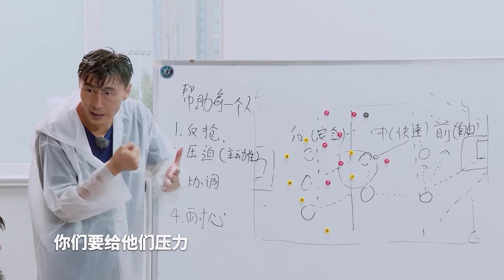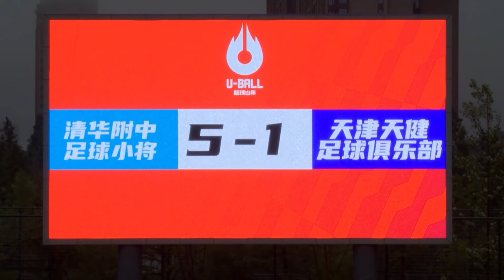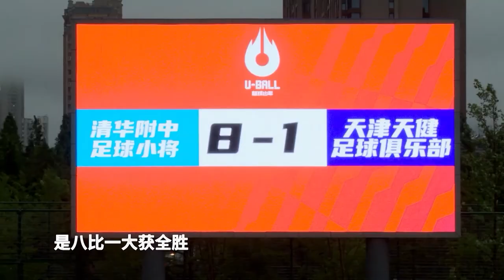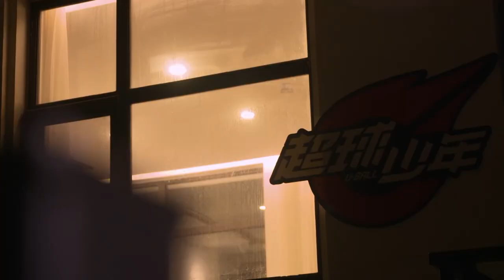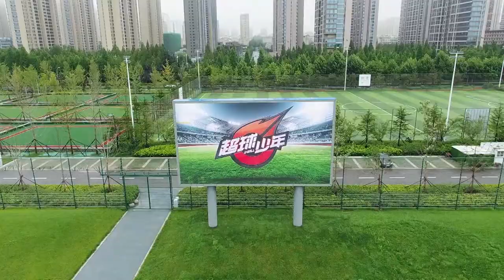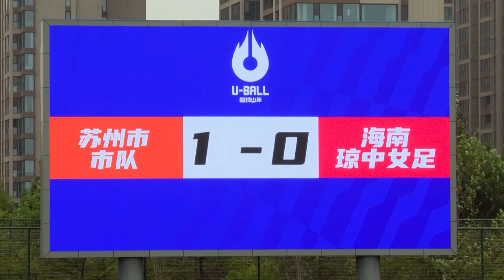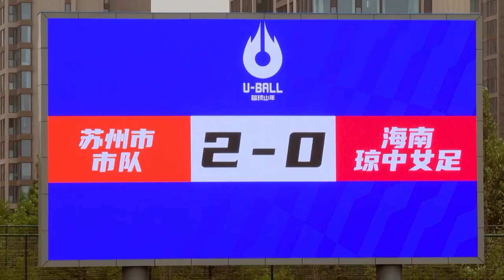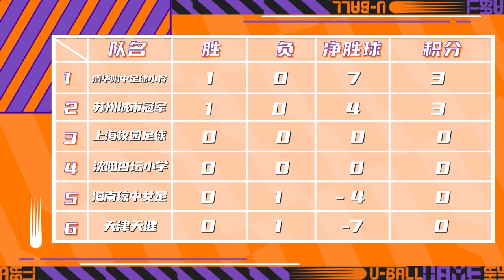《超球少年》第三期丨教练赛场质疑裁判 女足巾帼不让须眉 “Super Ball Boys” Episode 3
“Super Ball Boys” Episode 3丨 The coach questioned referees. Girls can play football as well as Boys.

六位顶级执教遇上足球少年，将激发出怎样的火花？中国首档青少年足球竞赛真人秀《超球少年》高能来袭！范志毅、杨晨、李玮锋、曲波、董路、肖山等6位超球星·执教，与来自全国不同地区的12岁以下的百位足球少年，携手为观众呈现出一场“招式新奇”的足球盛宴！

What will happen if six top coaches meet the football teenagers? China's first youth football competition reality show "Super Ball Boy" is coming! Fan Zhiyi, Yang Chen, Li Weifeng, Qu Bo, Dong Lu, and Xiao Shan, six superstars and coaches meet with hundreds of football teenagers under the age of 12 from different regions, presenting an excellent feast of football for you!